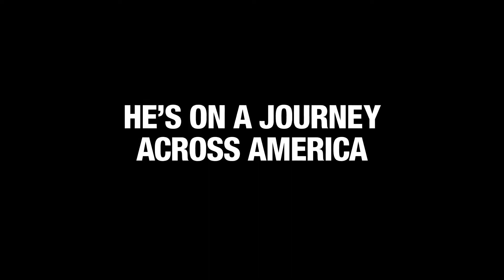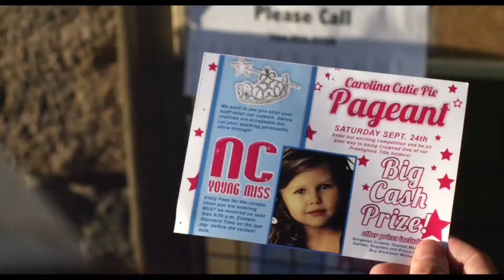Jackass Presents Bad Grandpa Official Trailer20]